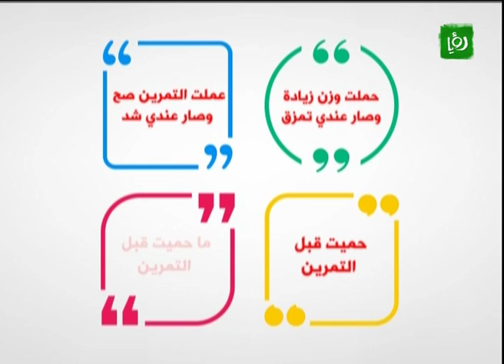صحح معلومتك - الاصابة الرياضية - Extra Time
فقرة جديدة ضمن فقرات اكسترا تايم يتم خلالها عرض معلومة طبية خاطئة واخذ رأي المواطنين بهذه المعلومة.